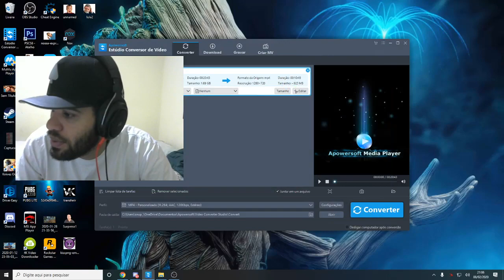LAST DAY RULES SURVIVAL - QUATRO TRAPALHÕES DE CAMPER KKK